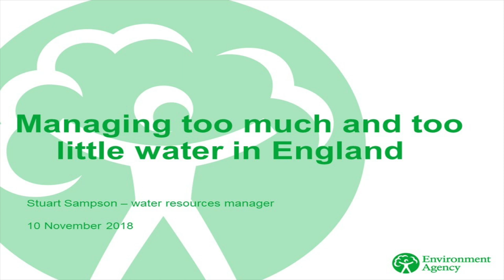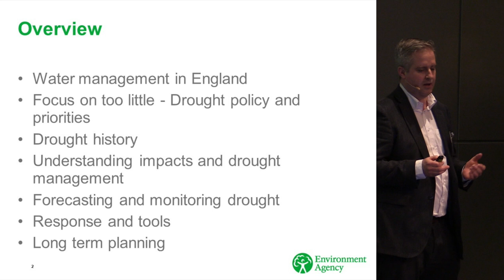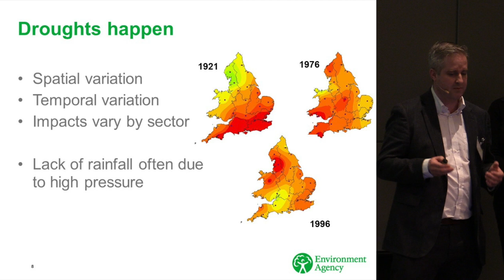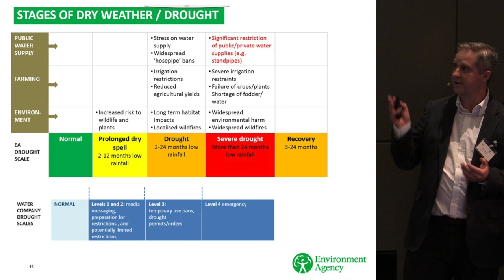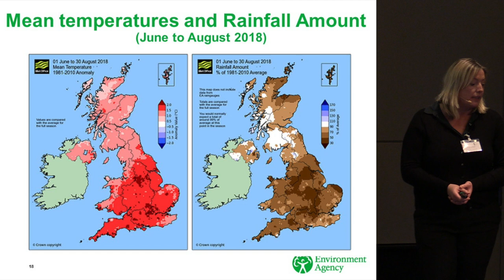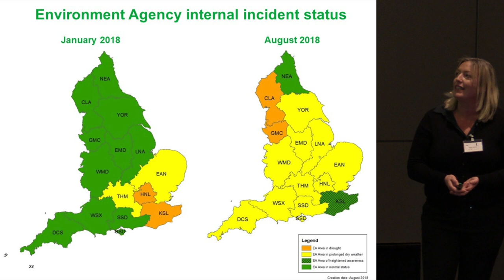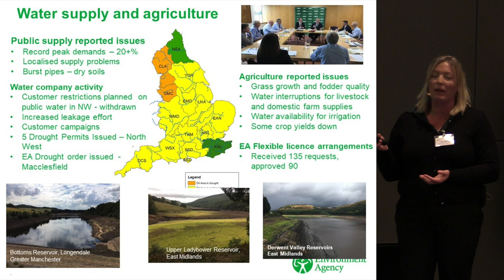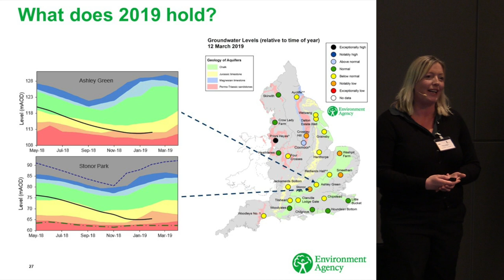Kennisdag PIW 2019 | P05 Drought Inspection in the UK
Managing too much and too little water in the UK.
Presentatie opgenomen bij de jaarlijkse Kennisdag Inspectie Waterkeringen nr 16 ‘n Natje en n Droogje’ op 21 maart 2019 - Burgers' Zoo Arnhem.